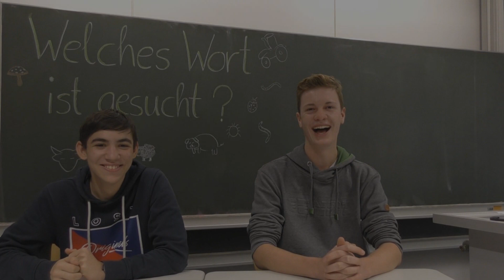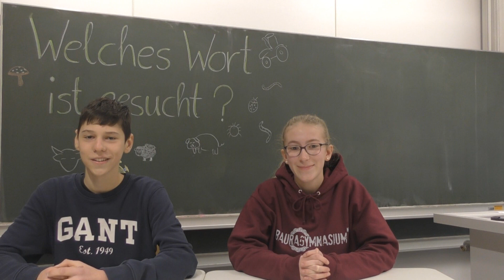Wörter-Rätsel: Was macht unser AG aus?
Agrarwissenschaftliches Gymnasium
Fritz-Ruoff-Schule
Nürtingen